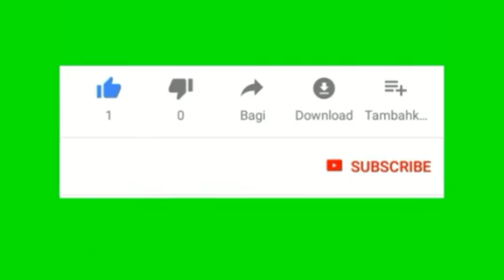Panen Buah Durian Si Jengkol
panen buah durian lokal si jengkol dengan alat seadanya, meskipun pohon durian yang lain tidak berbuah tahun ini, Alhamdulillah pohon durian si jengkol tetap berbuah lebat